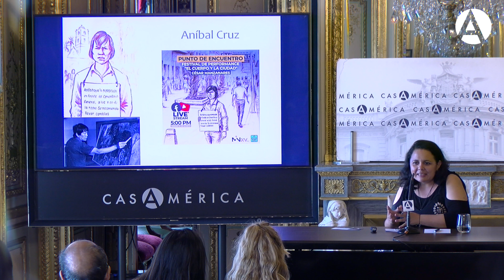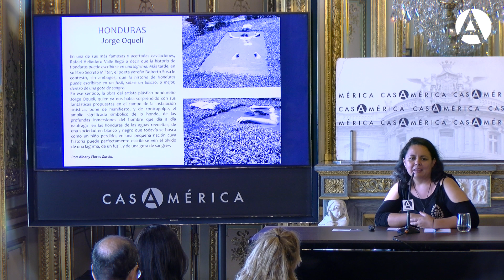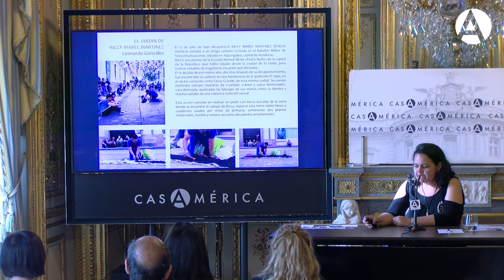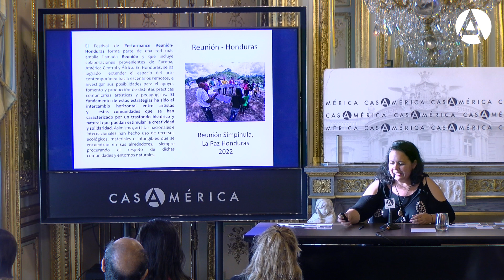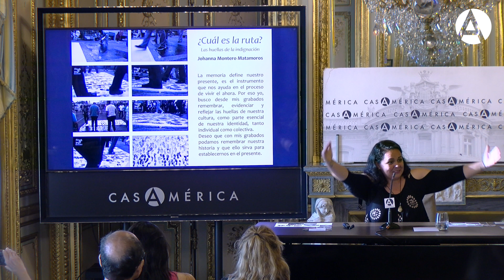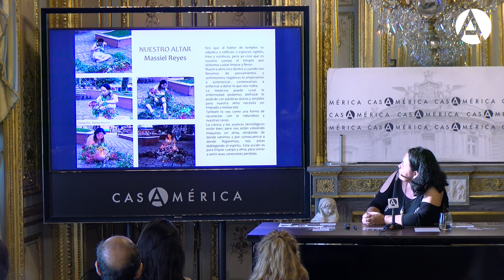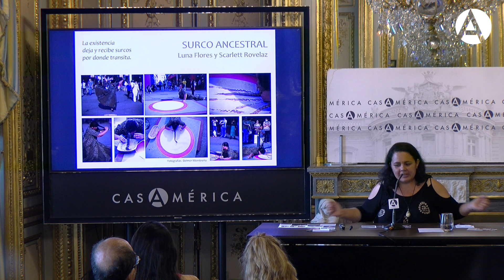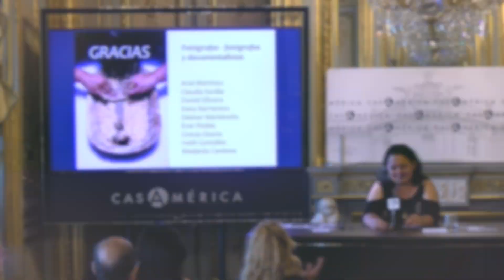El performance en Honduras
29/06/2023. Conferencia El performance en Honduras, a cargo de la artista hondureña Scarlett Rovelaz, en el marco del ciclo Visión y presencia.

En esta conferencia, la artista hará un breve recorrido sobre las obras de artistas hondureños que tienen una importante relación con el territorio; atravesando lo político, lo religioso, lo geográfico, lo climático y lo cultural. Cada una de estas piezas cuentan la vivencia de un país desde diversas perspectivas, concluyendo en la panorámica de lo que significa habitar Honduras.

Scarlett Rovelaz (Honduras 1987) es artista visual y docente. Su práctica pedagógica abarca el dibujo, la cerámica, la escultura y la expresión grafica infantil. Estudiante de la carrera de Antropología en la Universidad Nacional Autónoma de Honduras, diplomada en Historia del arte por al UNAH y egresada de la Escuela Nacional de Bellas Artes. Ha participado en diversos eventos artísticos, exposiciones colectivas, simposios de escultura en piedra y festivales de performance. Cuenta con cinco exposiciones individuales. Su propuesta está orientada a la creación de obras de carácter experimental y enfocadas en la temática ambiental. A través de su obra intenta crear un puente entre las técnicas tradicionales y las formas contemporáneas de creación.

Ciclo Visión y presencia. Conferencias:

Casa de América y el Museo Nacional Thyssen-Bornemisza se unen en un proyecto común: un conjunto de conferencias en el marco del ciclo Visión y presencia del Thyssen, cuyo objetivo será dar visibilidad a mujeres creadoras.

Las charlas, que impartirán diferentes artistas latinoamericanas en Casa de América, tendrán lugar al día siguiente de la performance en el Thyssen. De esta manera, acción performativa se complementa con diálogo y encuentro con el público para ampliar la alianza en favor de dar visibilidad a las creadoras.